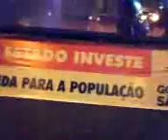Titãs - Virada Cultural AQA (domingo) 16/05/2009 (2)